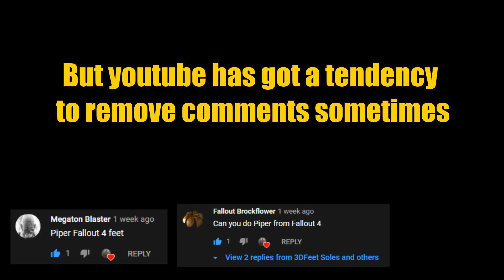Fallout 4 Piper's Feet Fallout Feet [3DFeetSoles]